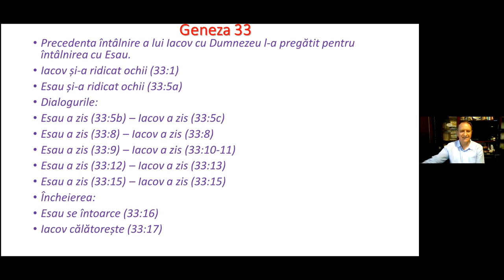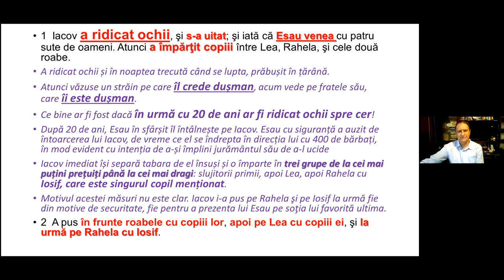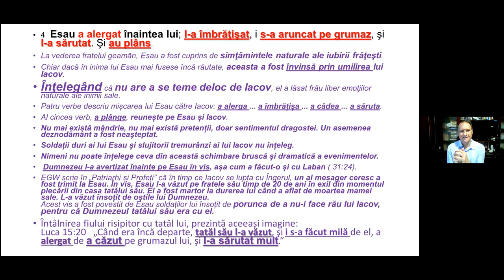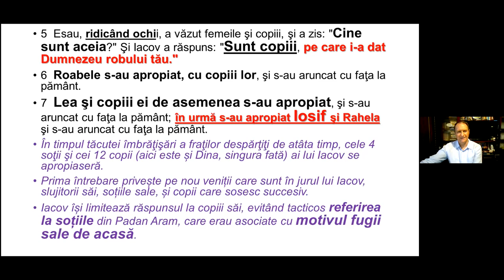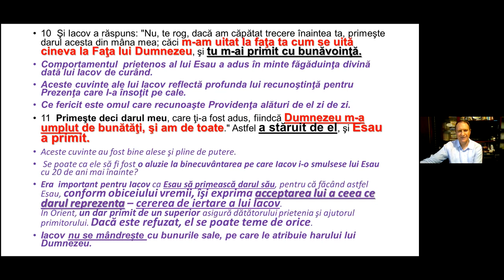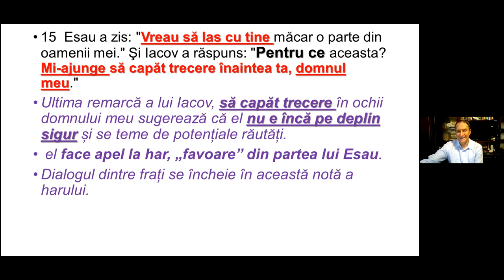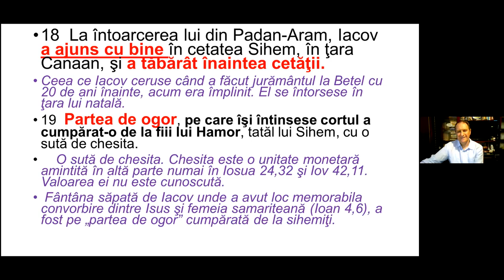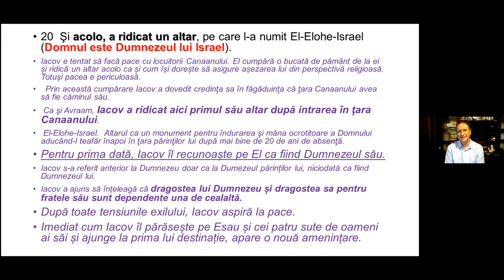GENESA 33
Cum se poate schimba dorința de răzbunare așteptată 20 de ani în iubire și protecție pentru cel care te-a înșelat de 2 ori?
Ce s-a întâmplat cu omul de care te temi, când acesta vine spre tine alergând și te îmbrățișează plângând?
Dacă ești amenințat și te temi, află secretul împăcării urmărind prezentarea despre GENESA 33.
Este chiar ceea ce ai nevoie acum!